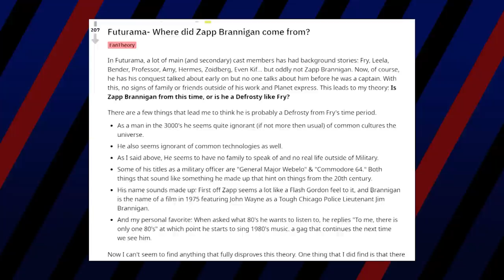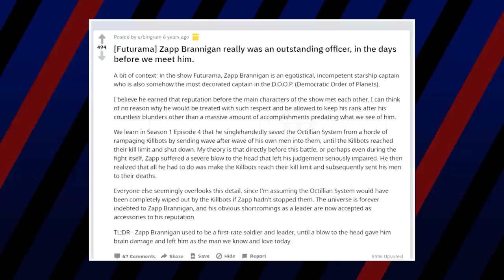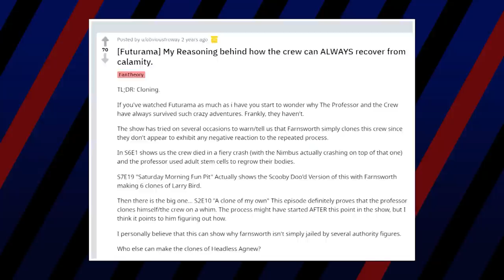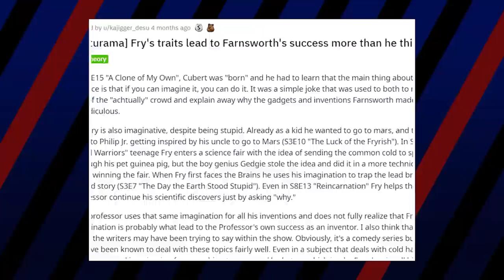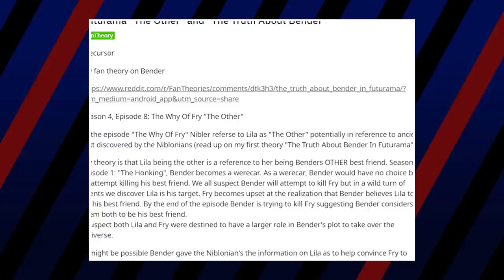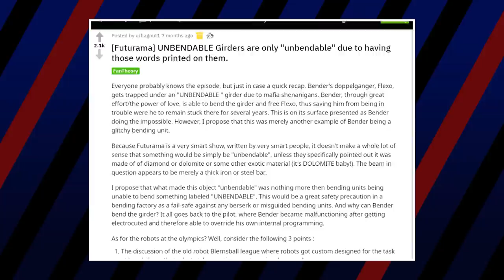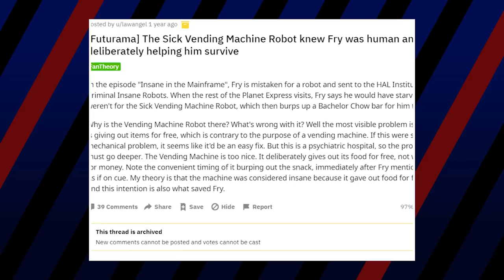Futurama Fan Theories: 🐂 Bulls**t to Truth Bombs 💣(Ultimate Theory Breakdown!)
Futurama is full of wacky adventures and fun ideas for what the future of Earth might be
like. But with all the crazy things that could happen, fans have speculated on what the
true meaning and intentions behind some of our favorite sci-fi heroes are.
Let’s take a look at some of the most popular theories surrounding this show and try to
figure out which ones seem legit…

Credits
Script Written by Tae Fansick
Video Editing by Md Asad Al Hossain
Media Assistants: Luka Lalosevic, Kristijan Vukovic & Trixia Salonga